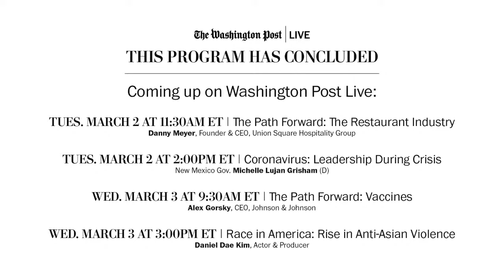Filmmakers discuss 'NASRIN,' a new doc about human rights activist Nasrin Sotoudeh (Full Stream 3/1)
“NASRIN” is a powerful new documentary by filmmaker Jeff Kaufman about imprisoned human rights activist, Nasrin Sotoudeh, often called “Iran’s Nelson Mandela.” Washington Post Live will welcome Kaufman, CNN international anchor Christiane Amanpour and Washington Post journalist and executive producer of the film, Jason Rezaian, for a rare conversation you won’t see anywhere else about Sotoudeh and Iran’s women’s rights movement. Join the discussion on Monday, March 1 at 3:30pm ET.